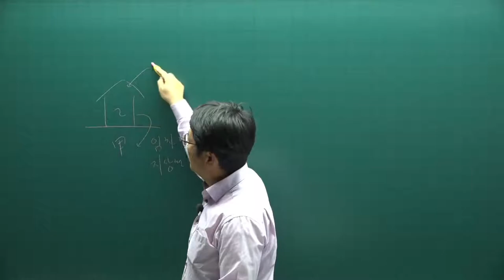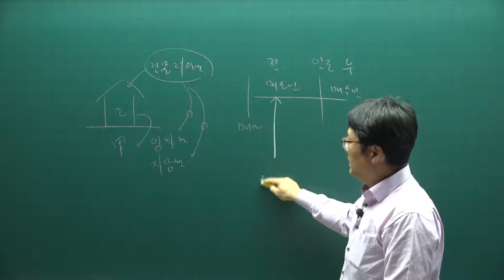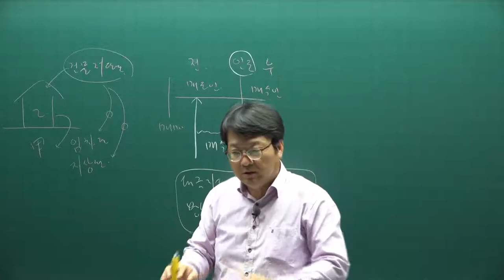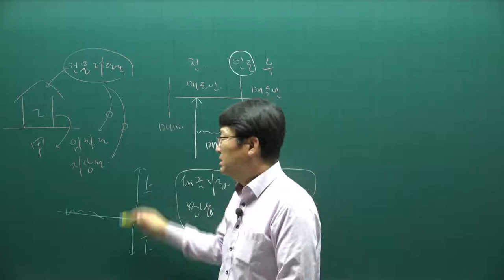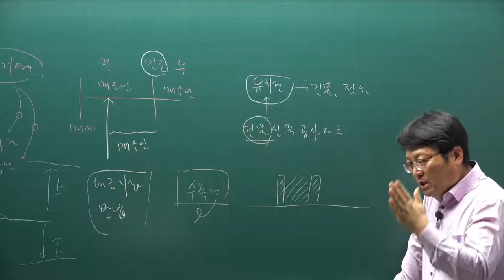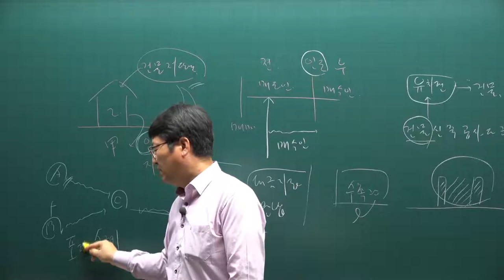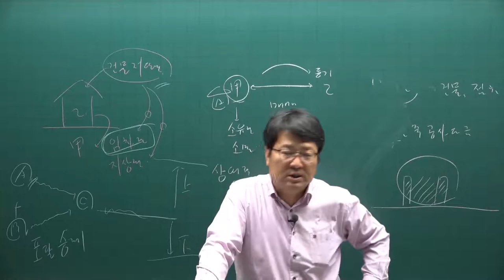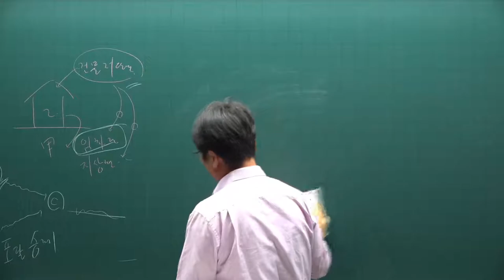[주전무] 2021년 주택관리사 민법 기출문제풀이과정 13강